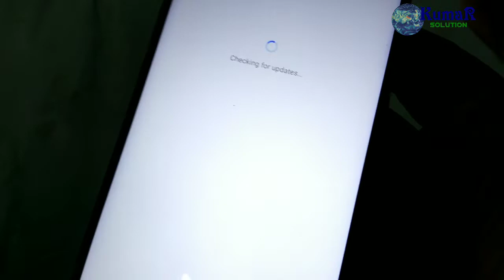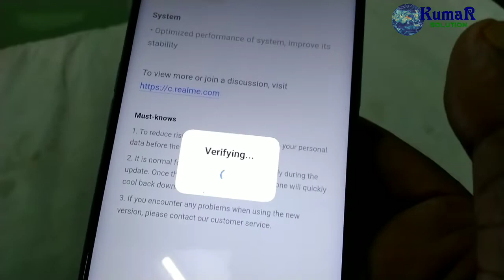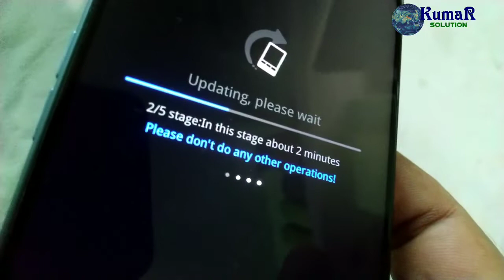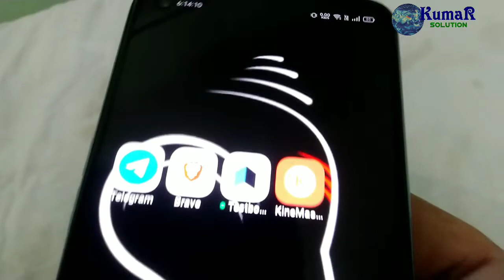New Official Update Realme 7 | RMX2151_11_C.10 New UPDATE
Realme 7 new Official Update
LATEST UPDATE